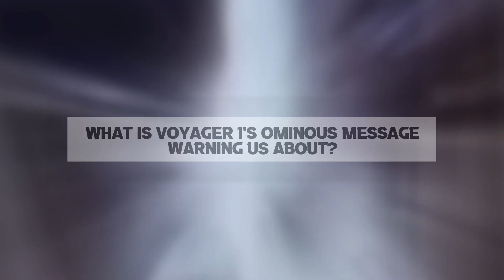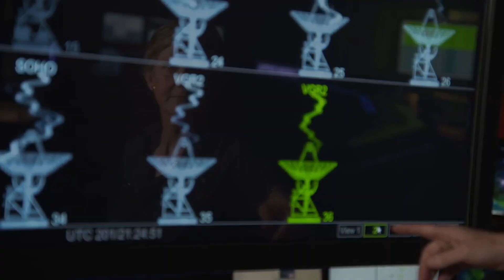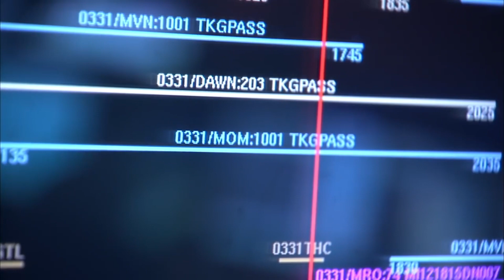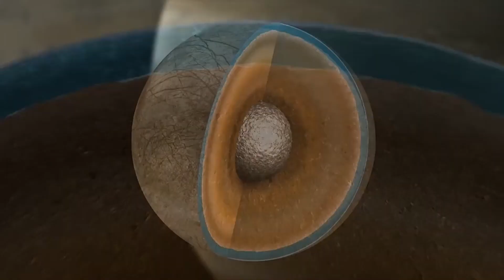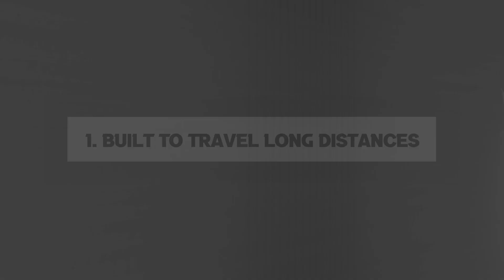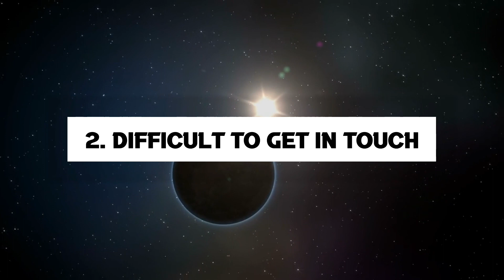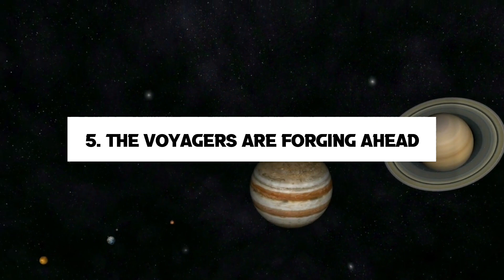What is Voyager 1's Ominous Message Warning Us About?!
The Voyager 1 spacecraft, launched by NASA in 1977, entered interstellar space in 2012 and has since continued on its merry way.

It eventually passed a distance of 14.5 billion miles (which is about 23.3 billion kilometers) from Earth.

And while Voyager 1 is still functional, mission experts have discovered that it appears to be disoriented as to where in space it actually is.

So, where exactly is the spacecraft? Did anything happen to it? Is it safe?

And most importantly, what is Voyager 1’s ominous mission warning us about?

Keep watching this video to find out!

Voyager 1 and its twin, Voyager 2, were managed by Suzanne Dodd of NASA’s Jet Propulsion Laboratory in California.

And according to the Voyager project manager Alan Stern,

“A mystery like this is sort of par for the course at this stage of the Voyager mission,”

When asked about the age of the spacecraft, Dodd said,

“The spacecraft are both almost 45 years old, which is far beyond what the mission planners anticipated,”

“Moreover, we’re also in interstellar space — a high-radiation environment that no spacecraft has flown in before.”

The problem lies in the spacecraft’s AACS (which is short for attitude articulation and control system), which maintains the correct orientation of Voyager 1 and its antenna.

The spacecraft is responding normally to orders, as expected, and delivering science data back to Earth with a full complement of power from the AACS.

But the AACS is transmitting useless telemetry data to the spacecraft operators.

When this problem first occurred or how long it has persisted is not clear from NASA’s statement.

The agency says that Voyager crew members will keep digging into the problem and trying to find a solution or work around it.

Unfortunately, this is a slow procedure due to the fact that it now takes a signal from Earth 20 hours and 33 minutes to reach Voyager 1, and the same amount of time to receive the spacecraft’s response.

NASA has reported no issues with the Voyager 2 spacecraft, its twin that was launched in 1977.

Due to the twin spacecraft’s dwindling power supply, the mission team has disabled certain subsystems in an effort to prolong the probes’ operational lifetime beyond 2025.

Dodd remarked, “There are some big challenges for the engineering team, But I think if there's a way to solve this issue with the [telemetry], our team will find it.”

In today's video we look at What is Voyager 1's Ominous Message Warning Us About?!
...Keep watching to see is voyager 1 still in contact, where is voyager 1, voyager 1, how fast is the voyager space probe, voyager 1 message, voyager 2 interstellar space, and voyager final images. We will also discuss voyager 2, how far away is voyager 1, voyager space, voyager spacecraft, voyager 1 distance, and voyager 1 pictures. This video will also cover nasa voyager, voyager discovery, voyager images, this is only a test, voyager 1 location, voyager 2 in interstellar space, nasa voyager 1, and voyager 2 sent back images.

Inspired by 8 MINUTES AGO: Voyager 1 Just Sent Out A TERRIFYING Message From Space

On Cerberus, we will go through NASA asteroid, NASA planetary defense, and Space Force.